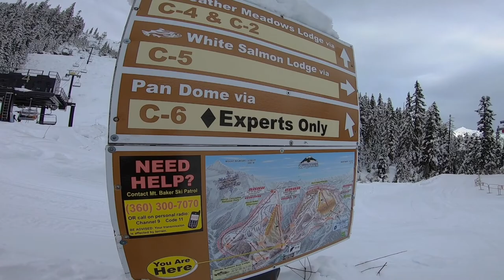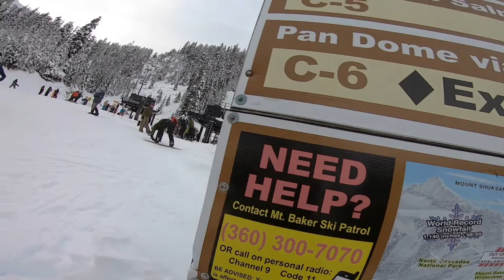YEAR END RIDE W/ TRUEPA ‘S & KATOTO | SNOWBOARDING @ MT BAKER 2019-2020 | TALA DANCE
MadadaPa!!! PERO HINDI SUSUKO🇵🇭

Filipino Riders Mt Rainier Loop Ride

WALWALAN

Very First STARBUCKS Coffee Shop in The World

Mt. BAKER SKI RESORT

🇵🇭K E N Z U R C M O T O V L O G S🇵🇭